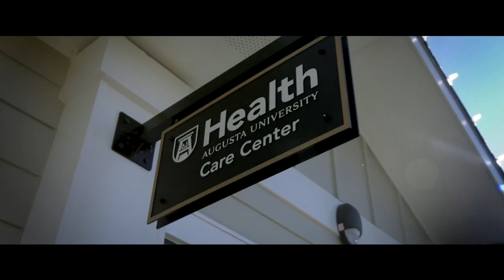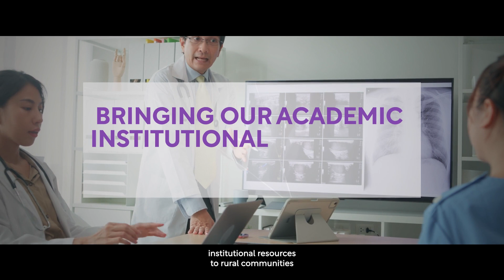Dr. Matt Lyon of Augusta Health University on Pioneering Digital Health for Rural Georgia.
Wellstar MCG Health is a world-class healthcare network, offering comprehensive primary, speciality and subspecialty care in Augusta, Georgia. The institution provides skilled, compassionate care to its patients while conducting leading-edge clinical research and fostering the medical education and training of tomorrow’s healthcare practitioners using digital means.

Doctor Matt Lyon, a physician for the Medical College of Georgia at Augusta University, has worked at the institution for a number of years and is currently implementing the virtual care programmes, alongside Lauren Hopkins, AVP Virtual Care and Community Engagement. The pair discusses the various programmes the institution offers, as well as how technology is revolutionising the healthcare system.

More from Healthcare...